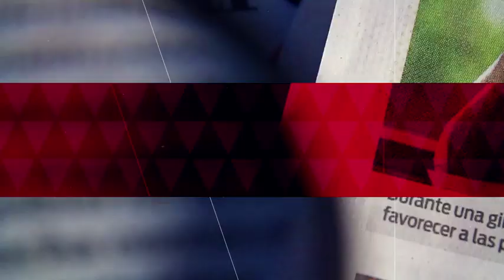Sobre Venezuela, Andrés Manuel López Obrador mantiene el no intervencionismo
El presidente de México, Andrés Manuel López Obrador, asegura que su postura sigue siendo el NoIntervencionismo al cuestionarlo sobre Venezuela.